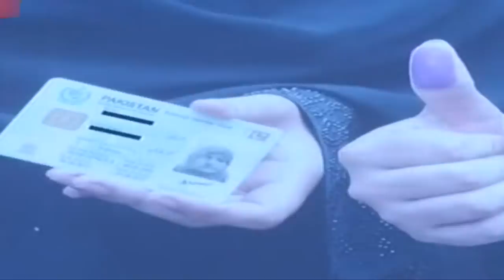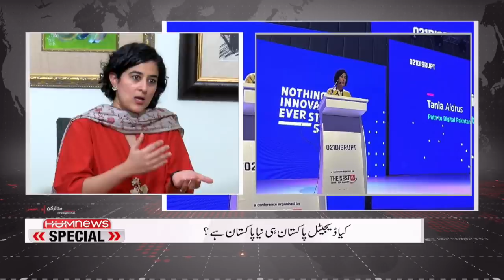Tania Aidrus’s Exclusive interview with Ovais Mangalwala and Shiffa Yousafzai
Stay Updated with latest news from the day, with Hum News Round up at 10:30 PM every night on Hum News Social Platforms